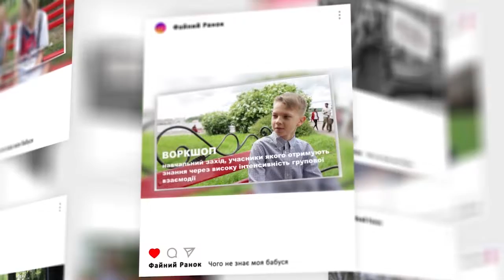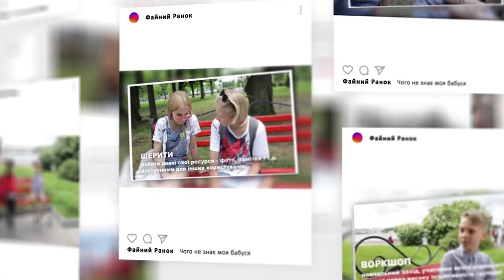Рубрика "Чого не знає моя бабуся"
Не варто хвилюватися, якщо ваша дитина почала використовувати  сленг. Зазвичай підлітки хочуть влитися в колектив, добре спілкуватися з однолітками і заслужити авторитет.  У новому випуску рубрики "Чого не знає моя бабуся" розтлумачимо вам декілька нових слів.